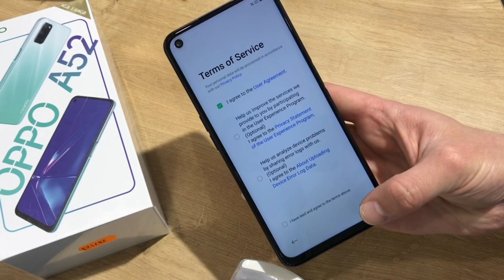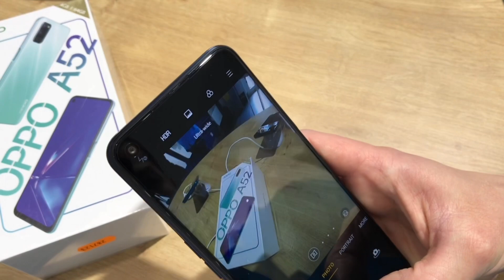Oppo A52 2020 Unboxing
Storage: 64GB / 128GB
Battery: 🔋  5000mAh  / Fast charging 18W
OS: Android 10

Colors: Twilight Black, Stream White
Models: CPH2061, CPH2069, PADM00, PDAM10